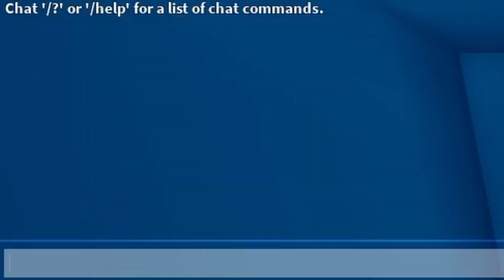2v1s with Sensei Wu in ABA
I legit got the Walmart Verison Sensei uWu

im never touching elden ring ever again